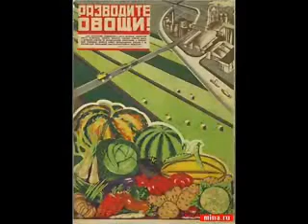Nahoře huj a dole fuj - věnováno s. Kollarčíkovi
Schopnost rozlišit komunistickou propagandu a realitu nemá zřejmě žádný komunista, a nebo nám bohapustě lže... jako zde předseda Mladých komunistů soudruh Lukáš Kollarčík